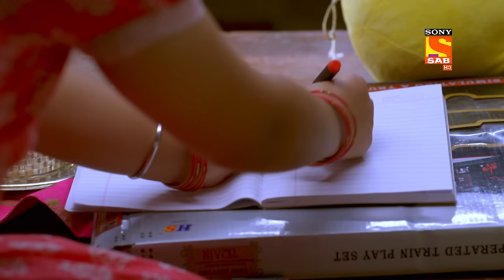Negativity- Shubh Laabh - Apkey Ghar Mein - Ep 275 - Full Episode - 3 Aug 2022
Episode 275: Negativity
Savita gave Shree a bangle and asks her not to take the bangle off her hand. Meanwhile, when Savita left, Maayra came and manipulated Shree and asks her to take her bangle off her hand, on the pretext of measuring the bracelet. The motive of Maayra is to exchange the bangle. Will Shree's power will go into Maayra's hand?